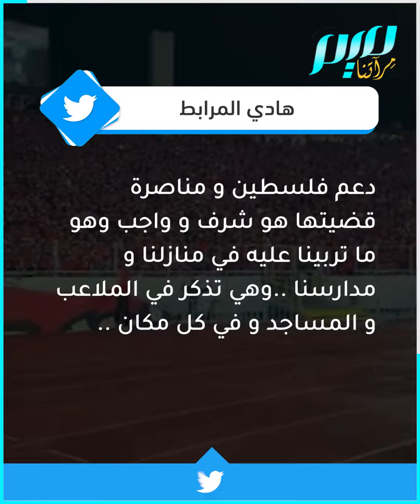الوداد المغربي يهز المدرجات بالهتاف لفلسطين!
"أوووه أووه.. القدس لفلسطين، بدموع لميمات نكتب هذه السطور"..  بكلمات تقشعر لها الأبدان جماهير نادي الوداد المغربي تشعل ملعب محمد الخامس بالهتاف لفلسطين، إثر الاعتداء على المصلين في الحرم القدسي!